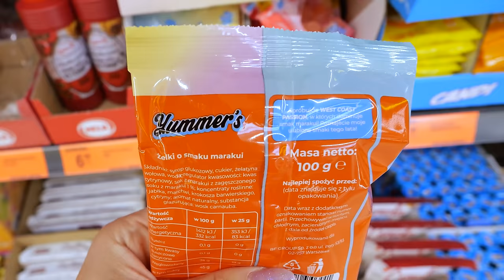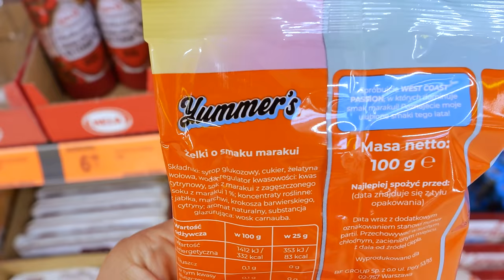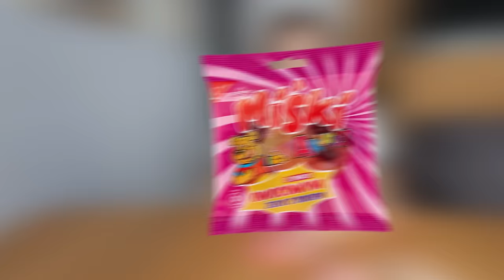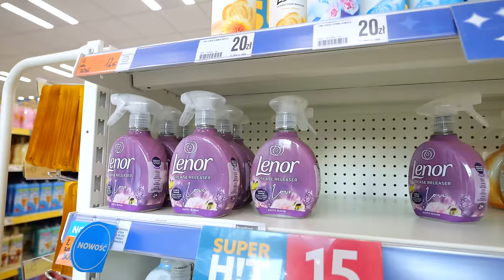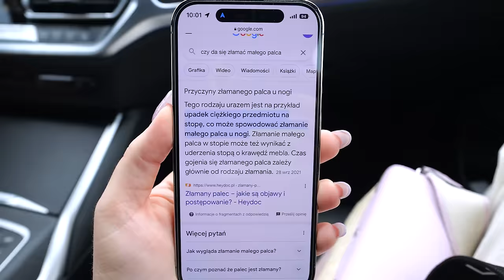A WIĘC… ZŁAMAŁAM PALEC 😏